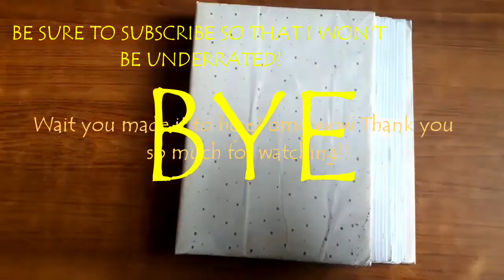PLAN WITH ME | January | Space Theme | Bullet Journal Setup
S m a l l  t a l k  . . .

Hey guys! :)

This video is My January 2020 Plan with Me!!(｡•̀ᴗ-)✧
I tried to change some stuff in my bujo, it's a good idea to try out new stuff.
I am kinda loving how this month's spreads turned out, let's see how the next month will be!(*´ω｀*)

HAPPY NEW YEAR TO Y'ALL ONCE AGAIN!🥳👏🤩💜

Stay hydrated and love yourself! :"))

- Art Channel: Broke Artist ARMY.

( non business enquiries will not be answered on this email address, if you have a question or you want to tell me something, please send me a DM on Instagram, I will surely answer! :") You can also use the comments section for this'purpose! ).

Once I reach 1,000 subscribers, I will be doing a special shoutout video. Those who also comment on my videos and watch them a lot will also get a shoutout! Good luck! :")

                          j o k i n g . . .

~This video is not sponsored, all opinions given are my own.
~I am in no way trying to impose my opinion on you, or trying to be rude in my videos, or show off, or hate a certain group of people, or promoting racism in any way, if you have any concerns let me know in the comments or message me privately on my Studygram.

  ~Prod.Riddiman

I J-Hopeee that you have an amazing day! Thank you so much for reading till here, you are amazing, yes you, you are amazing! You nice, Keep going! :"))

C u r r e n t  S u b s c r i b e r s  c o u n t  . . .  160💜💜💜